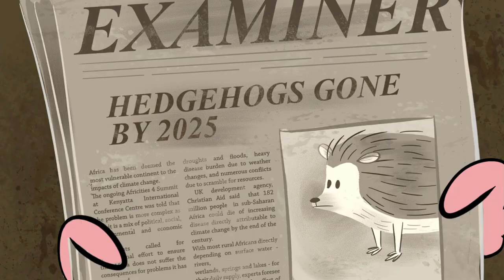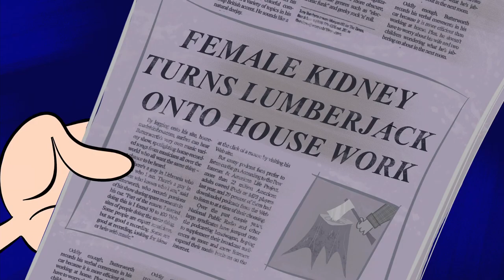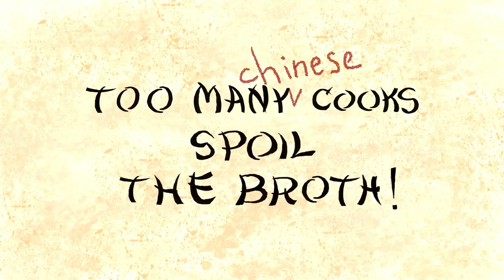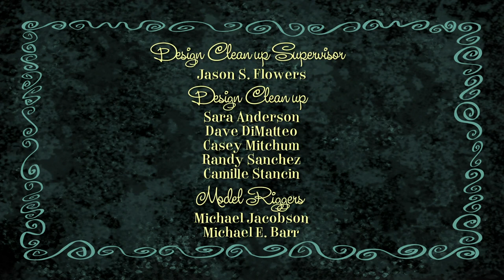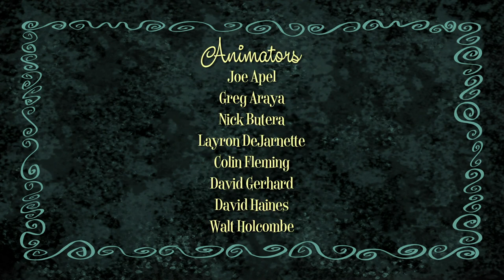The Ricky Gervais Show - Season 1 Episode 8 - Nuts - HD